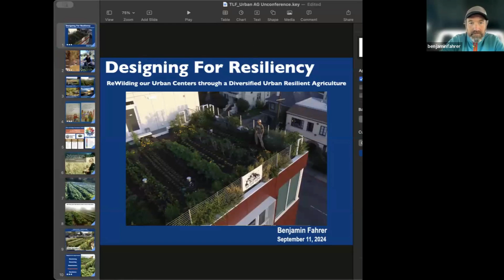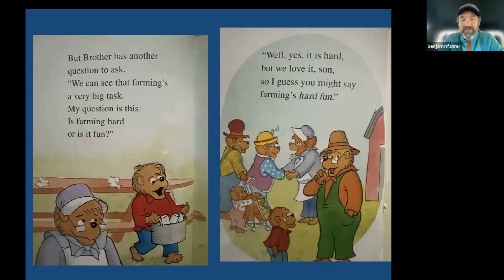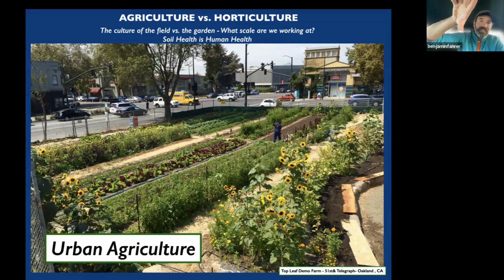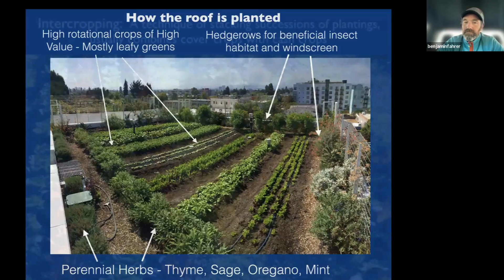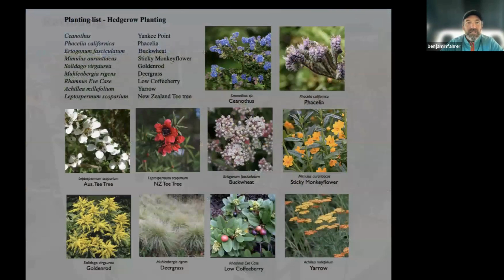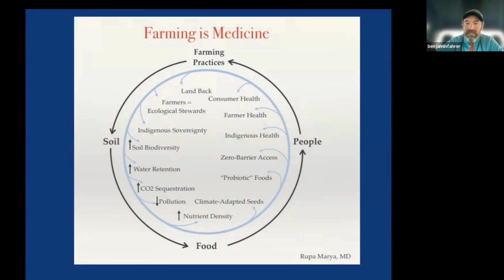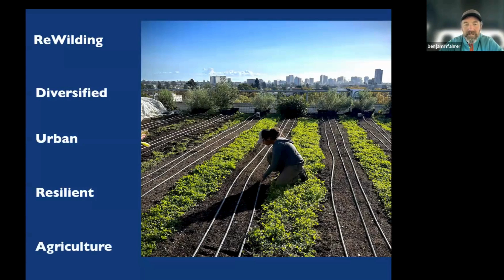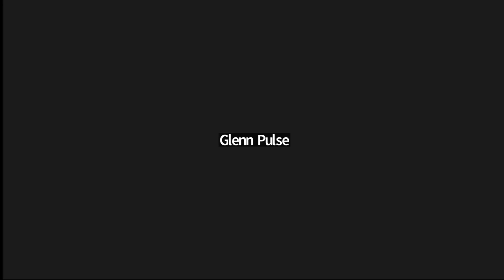Integrating Urban Agriculture With Benjamin Fahrer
During the SDSPA Organic Operators September 2024 meeting attendees heard from Benjamin Fahrer, Project Manager for Regenerative Organic Learning Centers. Fahrer shared about his work in the San Francisco Bay area integrating organic urban agriculture through rooftop gardens. Urban rooftop gardens allow community members to see food grow,  get involved with local farmers and food production, and have increased access to organic produce, all while supporting the local economy.